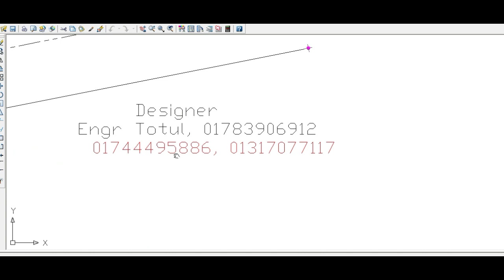2 Unit Building Plan on 50'x40'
2 Unit Building Plan on 50'x40'
2 Unit Building Plan cost 7 Lac
6 Storied Building Plan 62'x40'
Duplex plan
ডুপ্লেক্স বাড়ি
Duplex Home plan
4 bed Duplex
Home Plan
 south Face Home plan
6 storied Building Plan with cost
4 Unit Building Plan 51x47'
5 Unit Building Plan 51x47'
690 sqft Floor Plan
২ কাঠা জমিতে ২ ইউনিট বাড়ির প্লান2 Unit Building Plan Design
6 room Building plan
Foundation work
pilling work
Building Plan
খরচ সহ ২ ইউনিট বাড়ির প্লান
Building Design
Best Floor plan
800 sqft Floor plan
৭৪০ স্কয়ার ফুটের অসাধারন একটি ফ্রোর প্লান
2 Unit Building Plan 2 khata

৭০০ এবং ৫০০ স্কয়ার ফুটের ২ ইউনিট বাড়ির প্লান
800 sqft Flat with 3  Bed Room
১০৫০ স্কয়ার ফুটের ২ ইউনিট বাড়ির প্লান
১০ তলা বাড়ির খরচের হিসাব
ডুপ্লেক্স বাড়ি
৬ তলা বাড়ি খরচসহ ৫ কাঠা জমিতে ৩ ইউনিট
৫ তলা বাড়ির খরচ
3D Model
৫ লক্ষ টাকায় ৩ রুমের বাড়ি
Foundation cost
6 storied building cost
Engr totul
৭ ইউনিটের এক অসাধারণ বাড়ির -7 unit Building plan on 6 khata lamd
Sand pilling
Foundation cost
6 storied Building Plan with cost
৬ তলা বাড়ির খরচের হিসাব মাত্র ১ কোটি টাকা
8 storied Building plan 45'x40'
4 unit 6 storied building plan 84'x62'
10 storied building foundation cost
6 storied building foundation cost